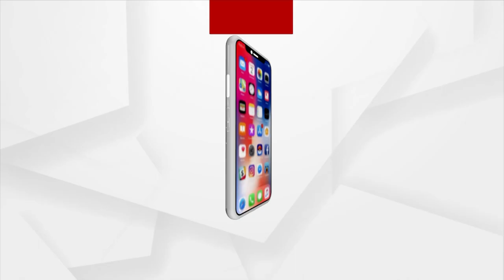Hastarekha Re Bhagya Bhabisyat With Actress Pupul Bhuyan